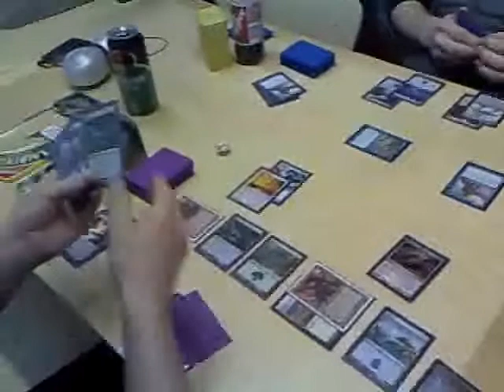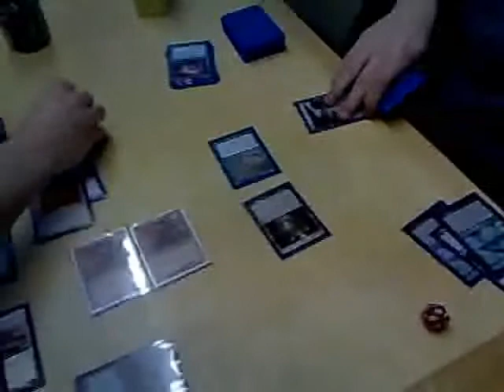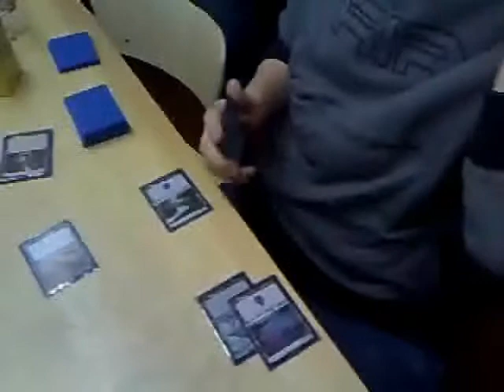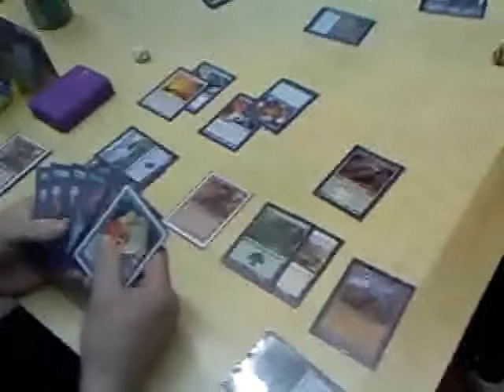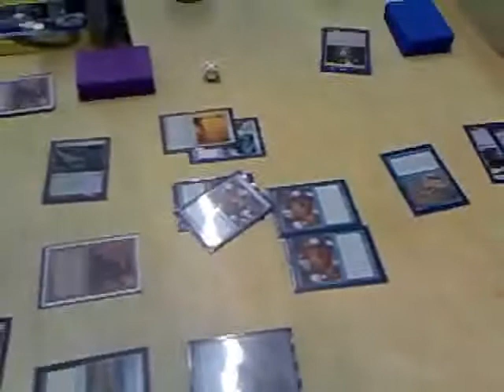Drunken Legacy: Stu vs. Dane Part 2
Blue vs. Blue - Exciting stuff!